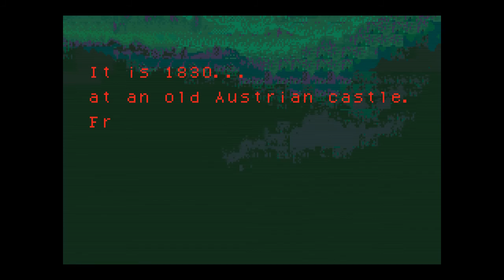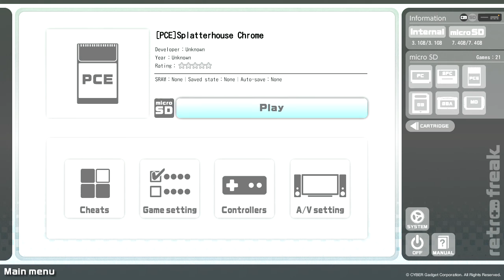Cyber Gadget Retro Freak: Various ROMs Testing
| This is a video sample companion (7 of 10) to the full written review of the Cyber Gadget Retro Freak (plays games from 17 videogame systems) found at Armchair Arcade